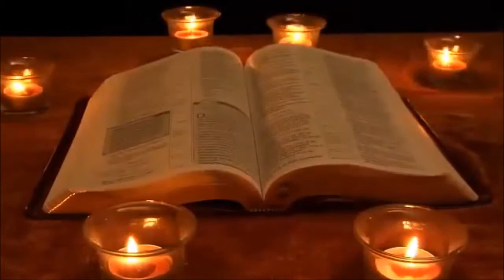Peter Godwin - Torch Songs Extended ( Fan Made) *